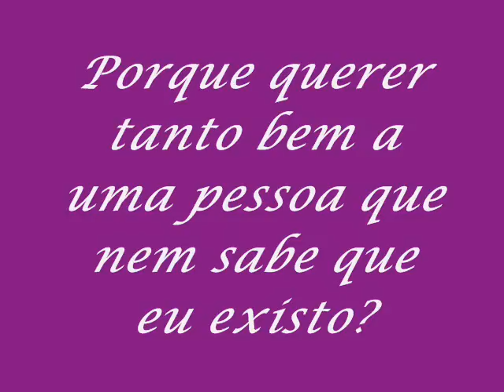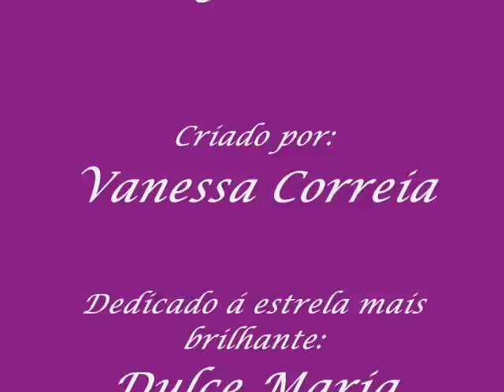Dulce Maria ***Minha Estrela,Minha Razão de Viver***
Simplesmente a estrela que mais brilha...Adoro-te eternamente